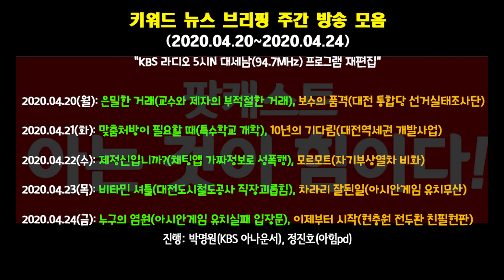키워드 뉴스브리핑 주간방송 모음(2020.04.20.~2020.04.24.)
“KBS 라디오 5시N 대세남(94.7MHz) 프로그램 재편집

04/20(월) 은밀한 거래(교수와 제자의 부적절한 거래), 보수의 품격(대전미래통합당 선거실태조사단)

04/21(화) 맞춤 처방이 필요할 때(특수학교 개학), 10년의 기다림(대전역세권 개발사업)

04/22(수) 제정신입니까?(채팅앱 가짜정보로 성폭행), 모르모트(자기부상열차 비화)

04/23(목) 비타민 셔틀(대전도시철도공사 직장 내 괴롭힘), 차라리 잘된 일(아시안게임 유치 무산)

04/24(금) 누구의 염원(아시안게임 유치실패 입장문), 이제부터 시작(현충원 전두환 친필현판 교체결정)

진행: 김연선(KBS 아나운서), 정진호(아힘pd)